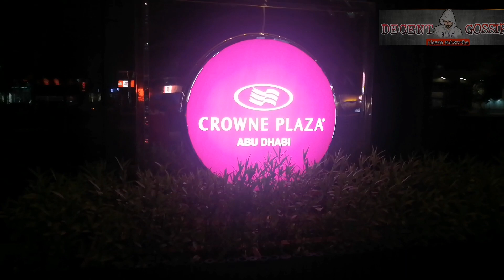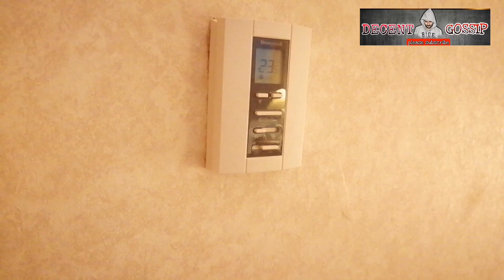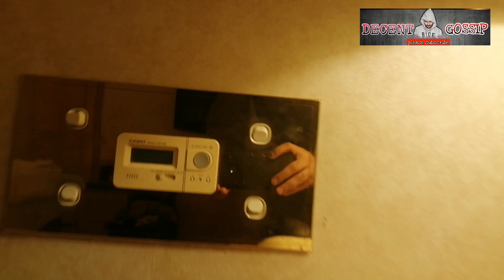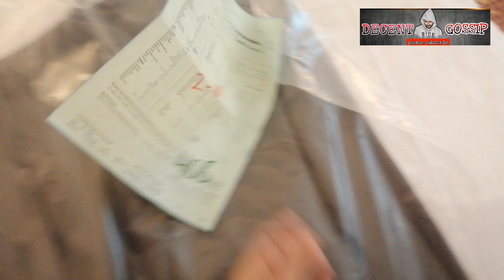Review Crowne Plaza Hotel AbuDhabi | 5 Star Hotel Review | Best Hotel Review of UAE